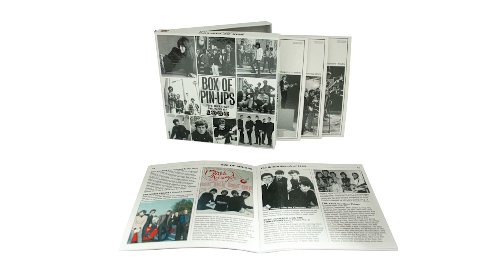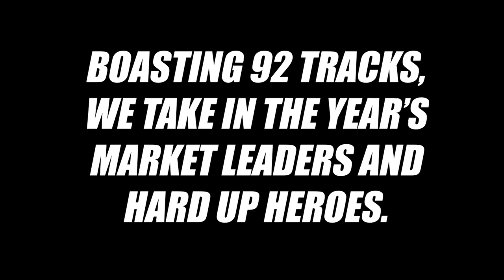Box Of Pin-Ups: The British Sounds Of 1965 [Trailer]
The latest instalment in Grapefruit’s acclaimed series of 3-CD, four-hour celebrations of a specific calendar year in British pop history.

Boasting 92 tracks, ‘Box Of Pin-Ups’ is presented in a striking clamshell box that houses a 48-page booklet crammed with rare facts and photos.
Established Top Ten acts like Manfred Mann, The Hollies and The Yardbirds are joined by cult names and such glorious one-shot unknowns as Glenn Athens & The Trojans and Irish band The Spectres, both now legally included on CD for the first time.